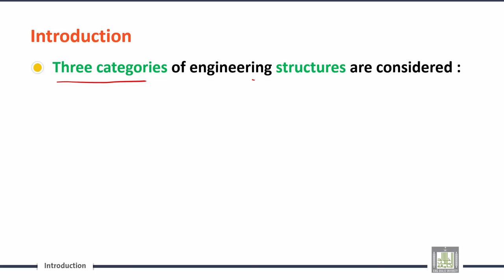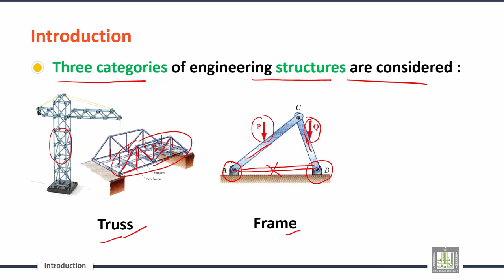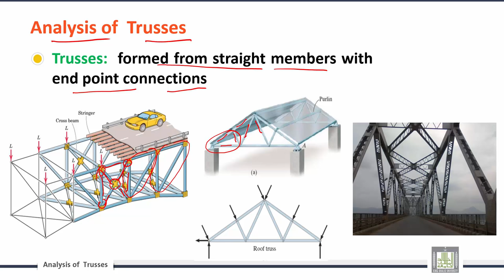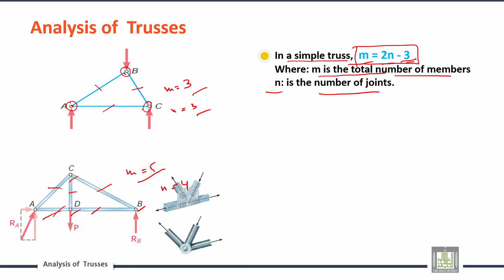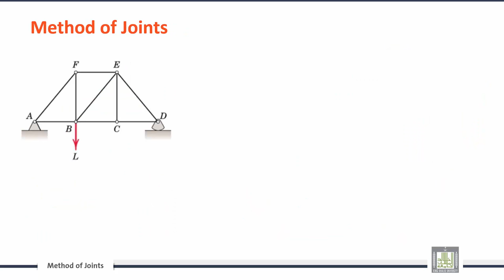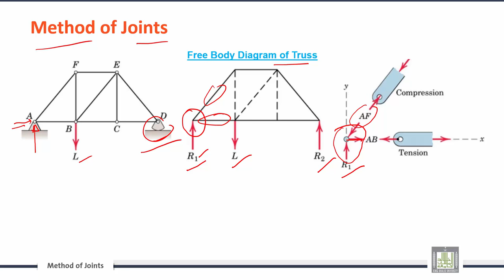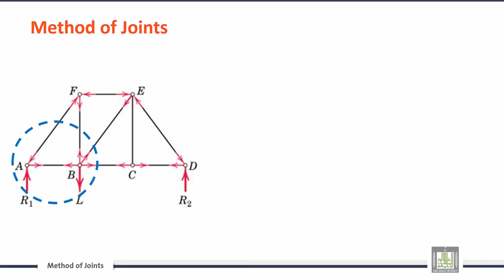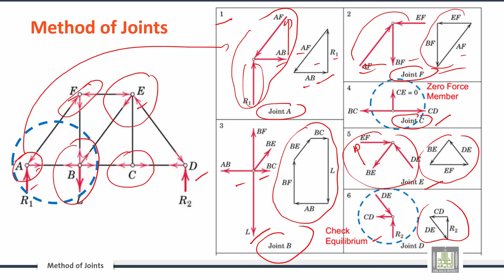Engineering Mechanics | C5-L1 | Structural Analysis – Truss and Internal Forces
الوحدة 5 : Analysis of Structures and Forces in Beams
الدرس 1 : Structural Analysis – Truss and Internal Forces
Introduction
Analysis of  Trusses
Method of Joints